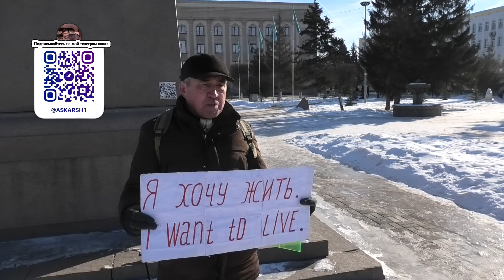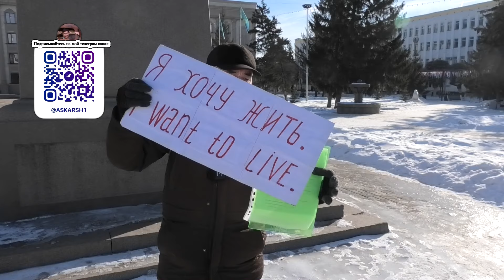В Уральске идет протест против нищеты